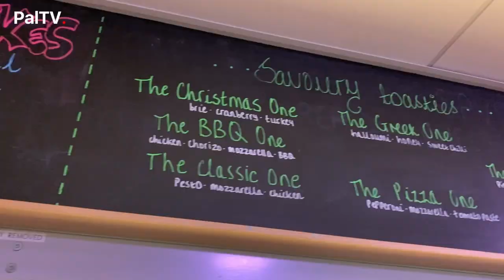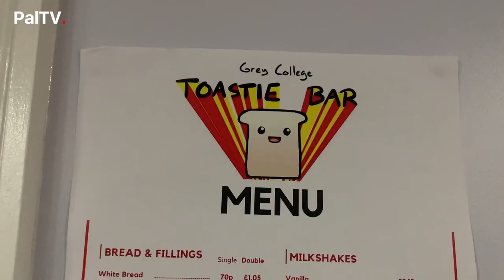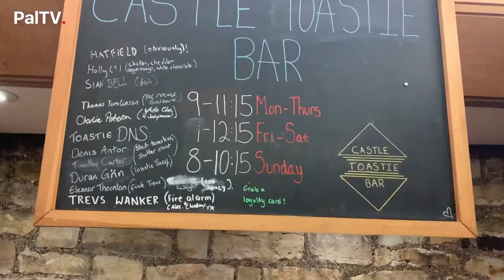What's the best Toastie Bar in Durham? | Rating College Toastie Bars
PalTV presenters Dhevina and Nancy visit colleges across Durham to taste and review Durham students' favourite toasties.

Project Lead: Sydney Davies
Presenters: Nancy Meakin, Dhevina Maaran
Camera Operator: Anna Choi
Editors: Anna Choi, Sydney Davies